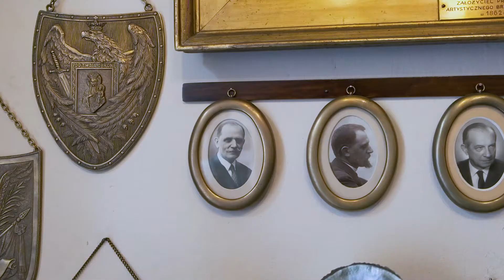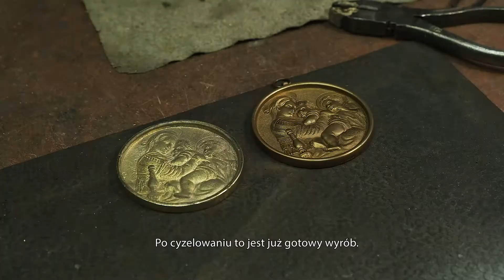Pracownia Sztuki Dekoracyjnej